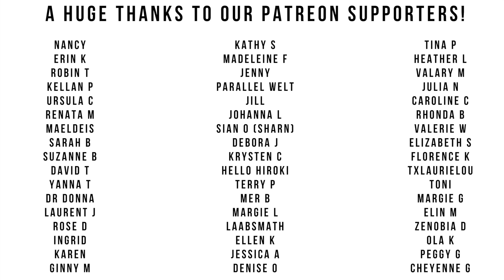Full Salon Manicure with CND Shellac 'Midnight Swim' 💙 [No Talking/ Relaxing Music]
I used:
Heating pad 12x24 inch (30x60cm)
Gold Buffing Block
99% IPA
Table Lamp Slimline DAYLIGHT